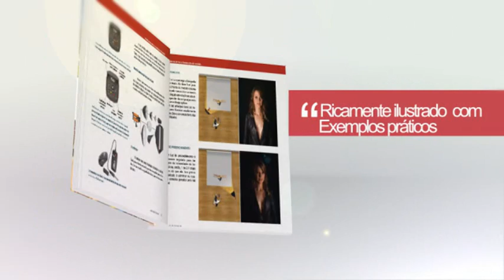Livro Escola de Fotografia. Conheça o guia para uma boa foto.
Promoção do livro Escola de fotografia. O livro destinado àqueles que desejam melhorar sua técnica fotográfica.